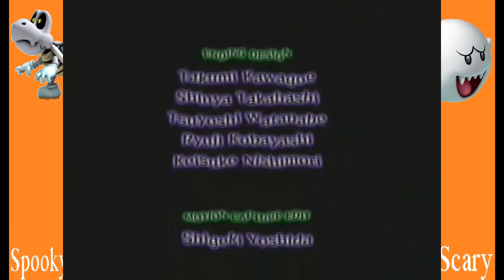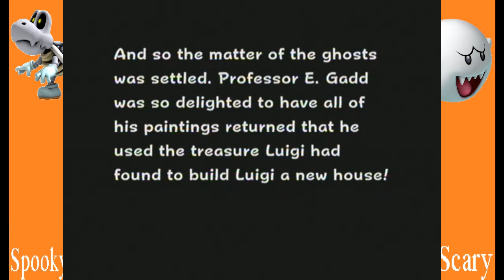Luigi's Mansion - Two King's! One Crown! - Finale FT raccooncitygymleader